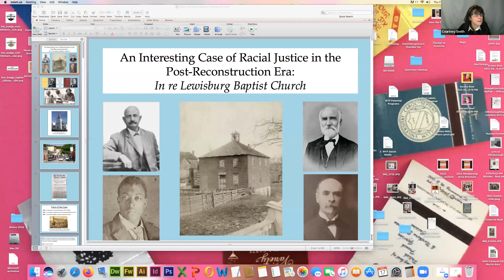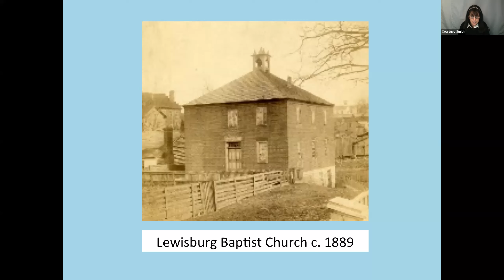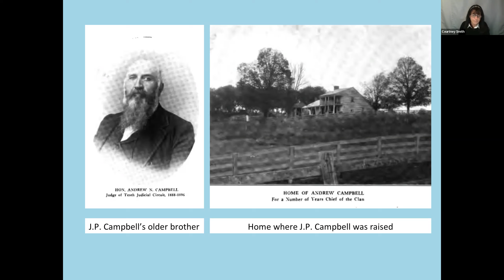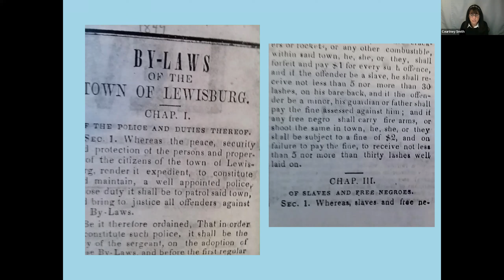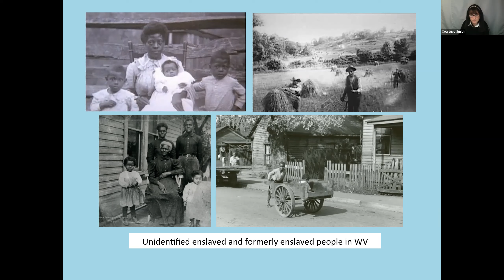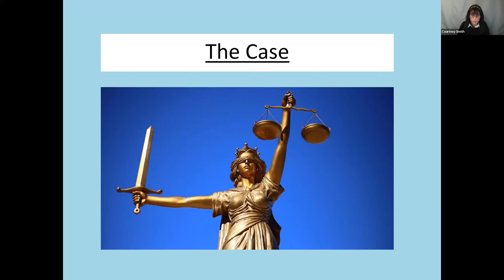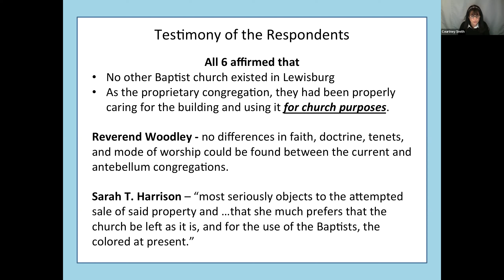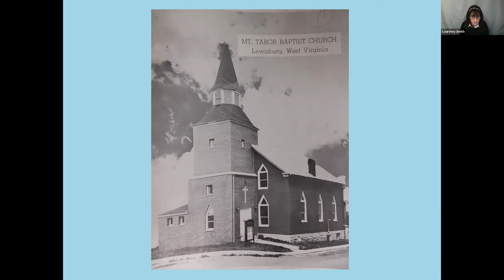An Interesting Case of Racial Justice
Join the Orange County Historical Museum's Curator Courtney Smith for a deep dive into an interesting case of racial justice.